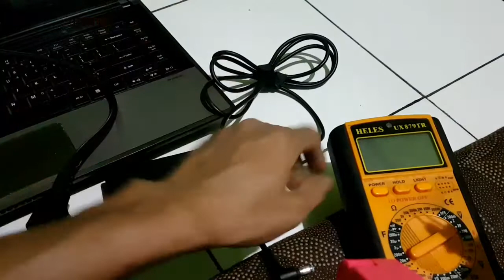Cara memperbaiki charger laptop hidup nyala tapi tidak mengisi | output charger timbul tenggelam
AC Adapter HIPRO HP-A0904A3
Cara mengatasi cas adapter laptop bermasalah rusak lampu led indikator hidup atau nyala saat dicolok ke listrik tapi langsung mati saat kabel cas dipasang ke laptop
tegangan output langsung drop saat diberi beban
ciri ciri kerusakan komponen primer power supply
laptop tidak dapat dicas
acer adapter
adaptor laptop acer 4745G